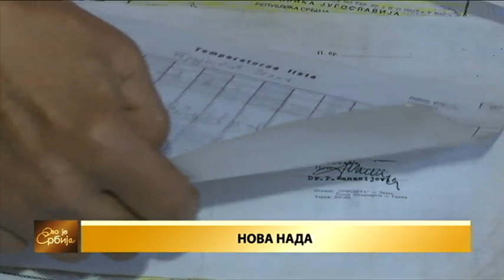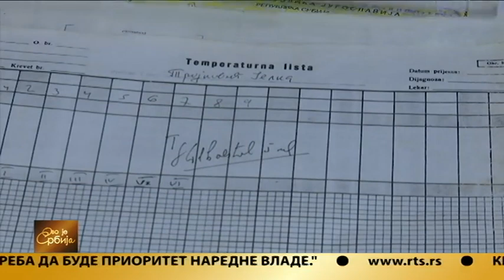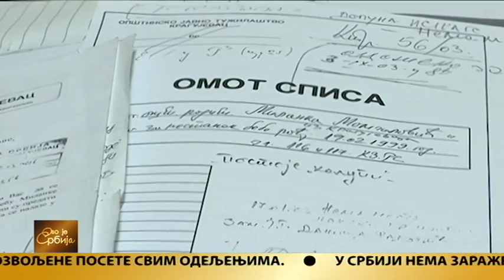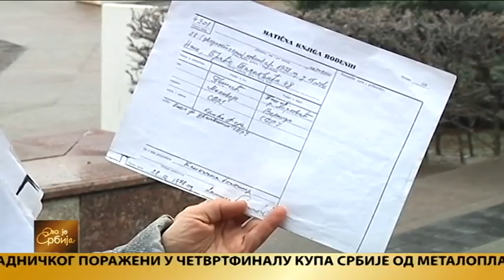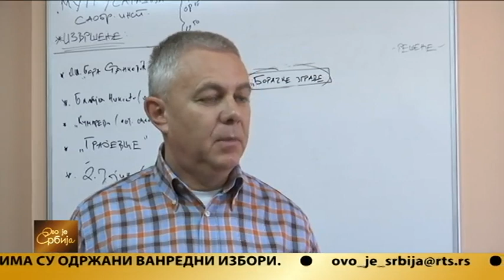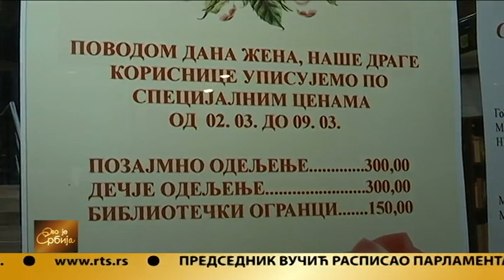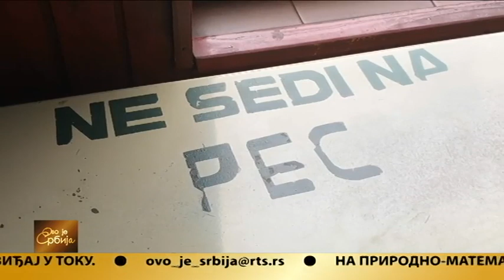Ovo je Srbija 04.03.2020.